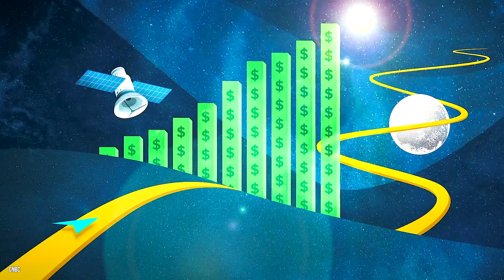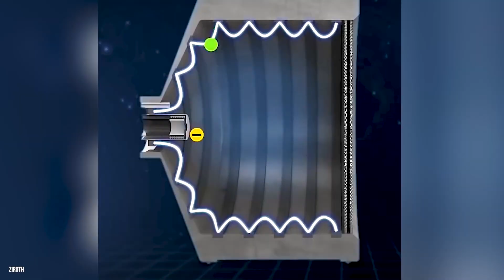The Terrifying Future Elon Musk Just Revealed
Ever imagined living on Mars, or rocketing through space faster than before? Buckle up, as we unravel the future of space technology, that's closer to reality than you'd believe! From the astonishing prospect of NASA employing robots for 3D printing habitats on Mars, to the use of highly efficient plasma thrusters for space propulsion, here are the amazing space technologies that will shape our future.